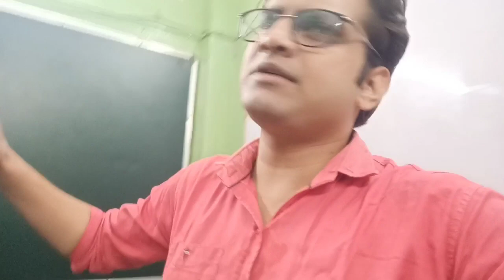रात में 1 बजकर 12 मिनट की कहानी❤️💛